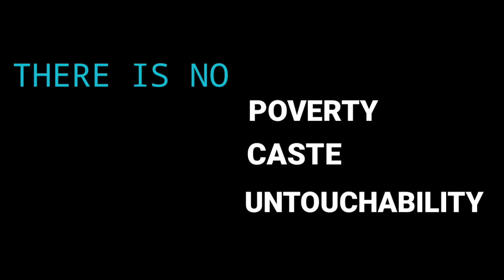We proud to be an indian 74th independence celebration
#74 th independence day